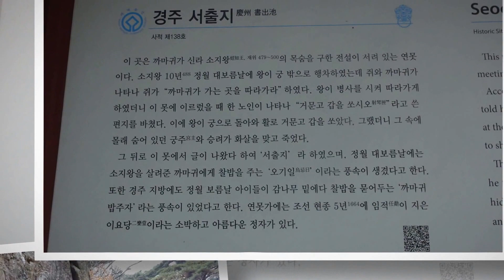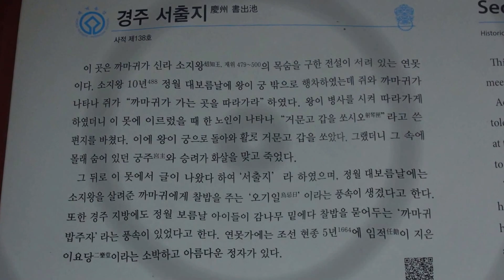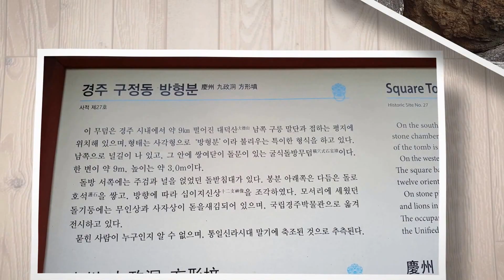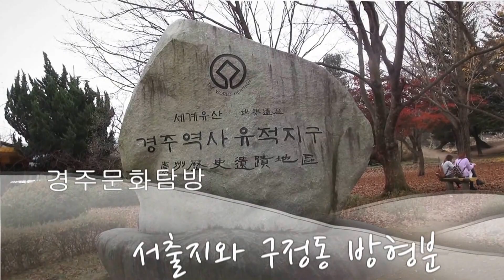경주문화탐방-6-서출지와구정동방형분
삼국시대 경주 신라의 전설의 서출지와 구정동방형분의 사진입니다.